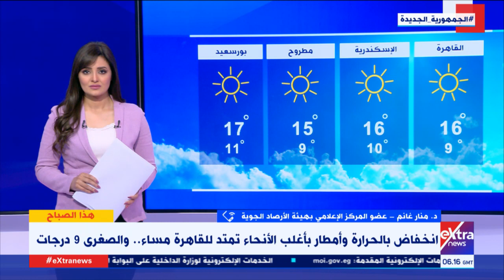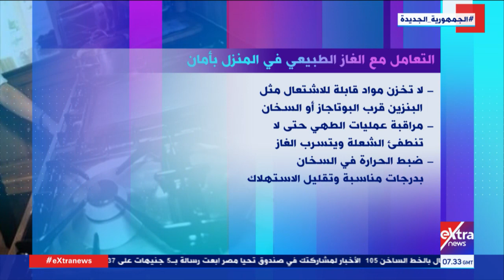هذا الصباح| جهود مصر في قضية المناخ ودعم القضايا المناخية.. وأسباب قوة الاقتصاد المصري (حلقة كاملة)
16 يناير 2022